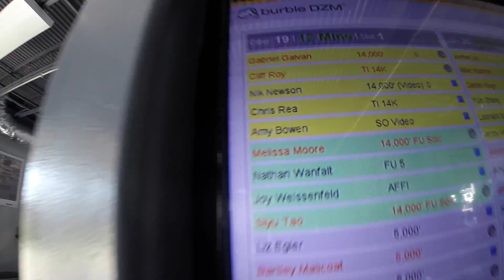1524 Nik Newson Skydive at Chicagoland Skydiving Center 20160918 Chris R Amy